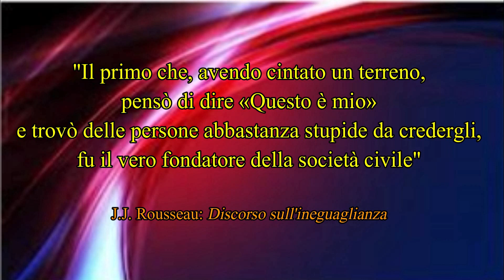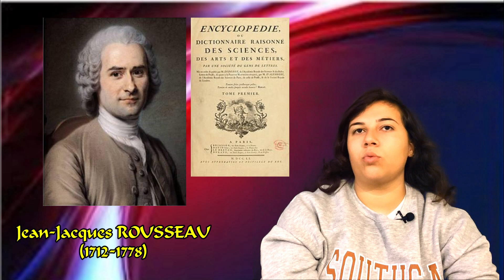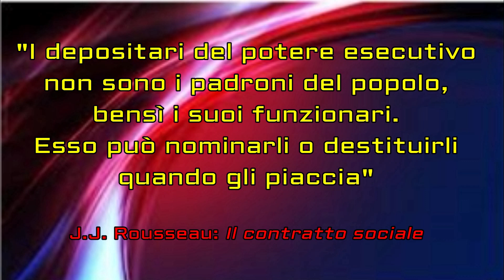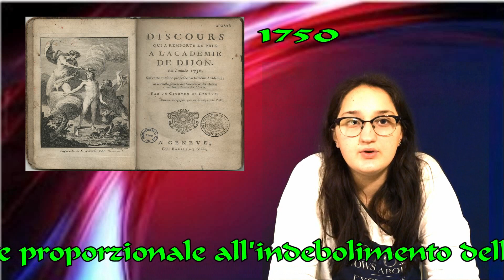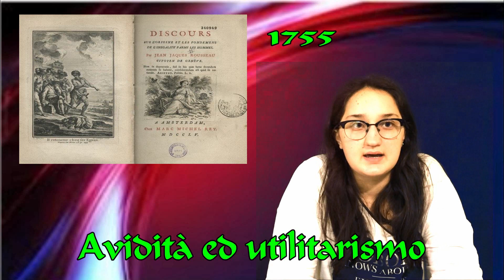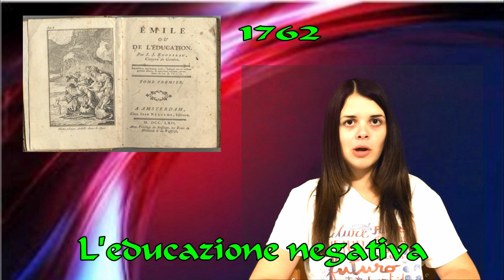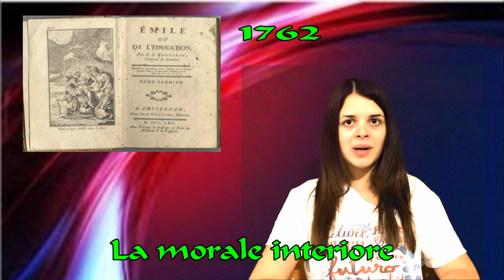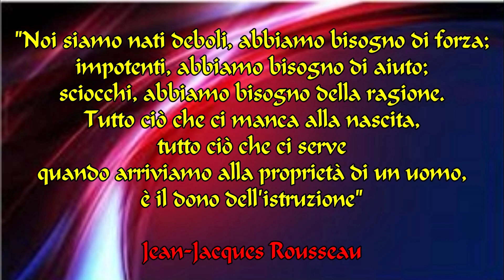Jean-Jacques Rousseau (videolezione)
IIS "Pomponio Leto" di Teggiano, classe 4ªA di Scienze Umane. Anno scolastico 2018/19.